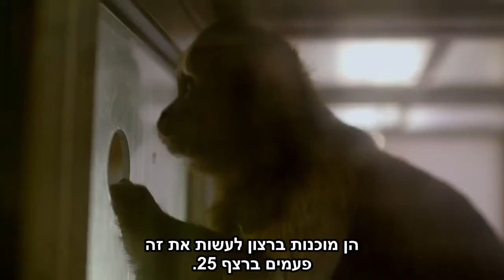ניסוי בשני קופים האחד מקבל ענבים והשני מלפפון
ניסוי בשני קופים שהאחד מקבל ענב והשני מלפפון [פחות אהוב] והשני זורק בכאב ומוחה על חוסר הצדק.